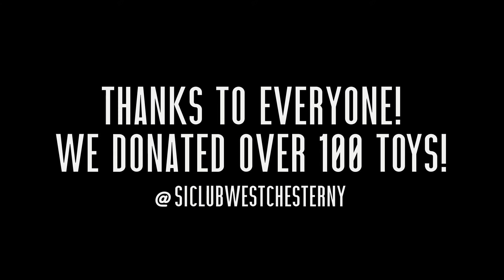SiClub Westchester Toysfortots Meet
Thanks to everyone that participated. With everyone's help we managed to collect over 100 toys!

Thanks to Thornwood Car Wash for the spot!